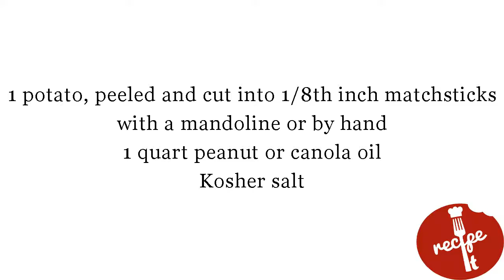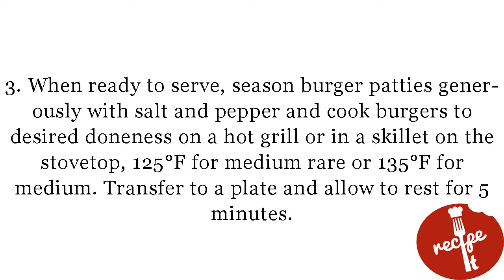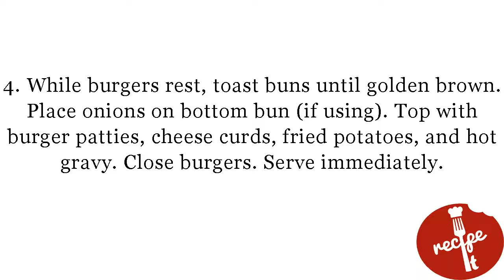Recipe of Poutine Burger Burgers With Fried Potatoes, Cheese Curds, and Gravy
Rinse cut potatoes in a bowl of cold water, changing water as necessary until water runs clear. Drain carefully and dry on paper towels.